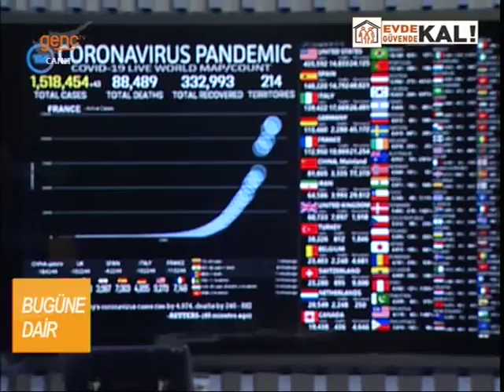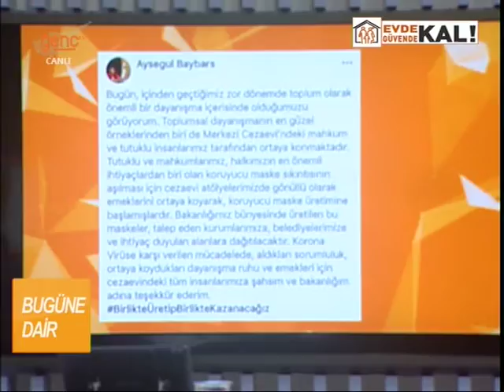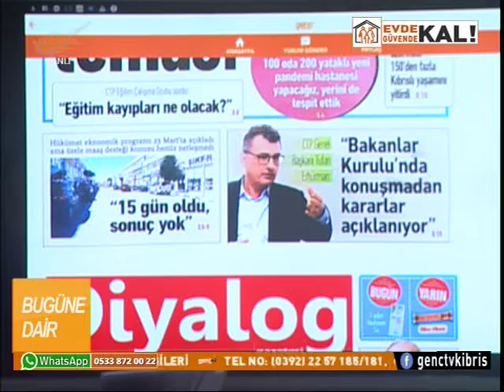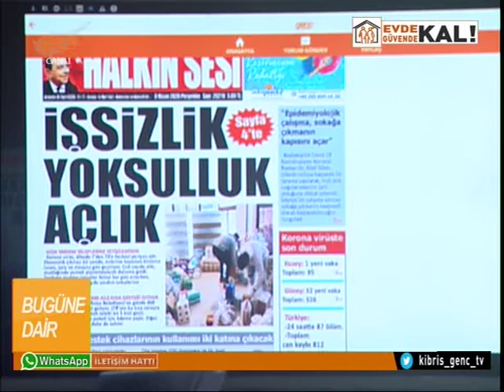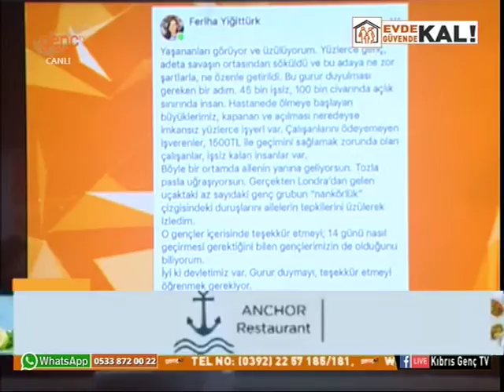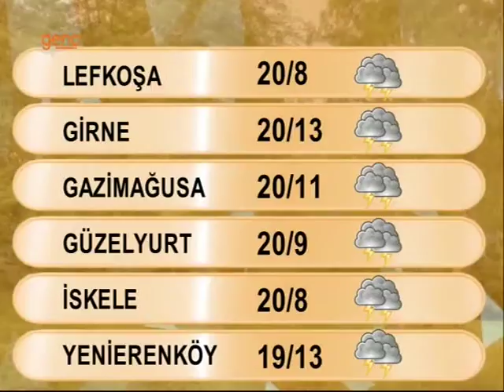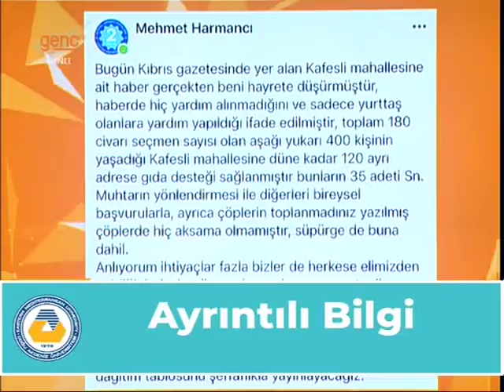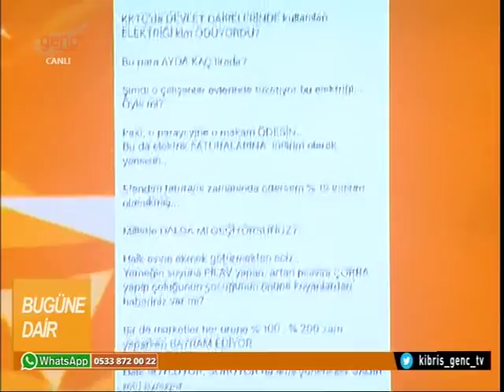Nazar Erişkin ile Bugüne Dair | Kıbrıs Genç TV | 9 Nisan 2020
Biz uyurken olup biten olaylar, 24 saatin gündeme taşıdığı konular Nazar Erişkin ile Bugüne Dair’de ekrana geliyor. Gazete manşetleri, sosyal ağa takılanlar, gündemdeki konu ve konuklarla Bugüne  Dair hafta içi her sabah 07:30’da Kıbrıs Genç TV’de